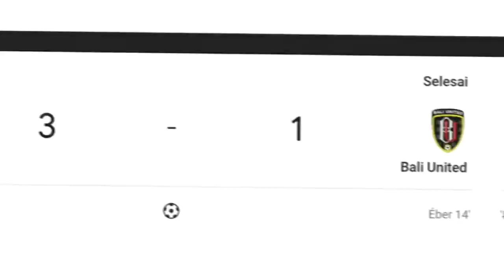Persebaya vs bali united